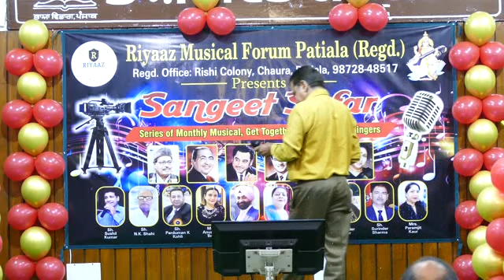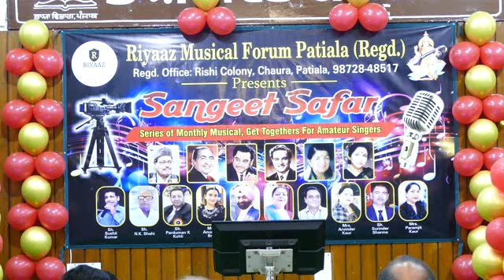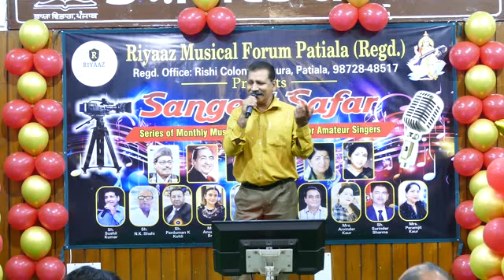Tujhe bhoolna to chaha sushil singer